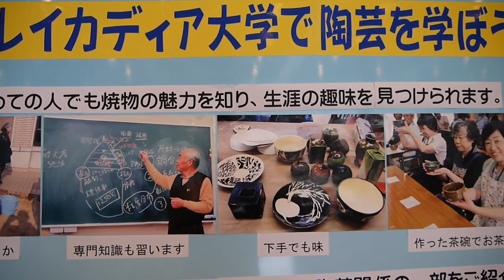lacadia tougeiten2013 mv11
第1回レイカディア大学陶芸作品展　2013/04/09-14